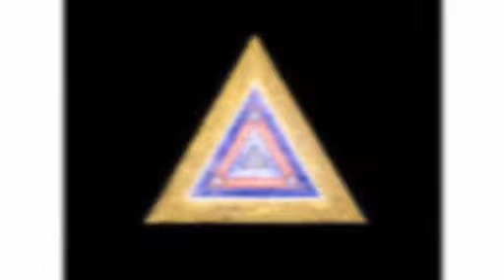CHASMA: "Atlantis"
Ambient Piano Music made by CHASMA in Studio Reichtag 2009.